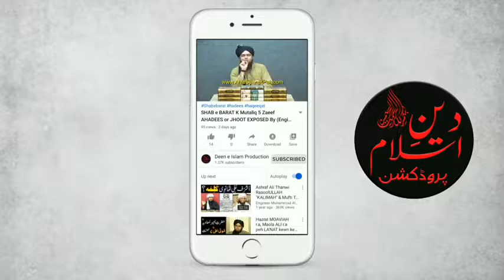RAMZAN Ka ROZA CHODNE Ka FIDYA By Engineer Muhammad Ali Mirza